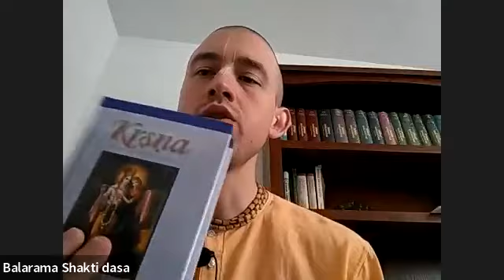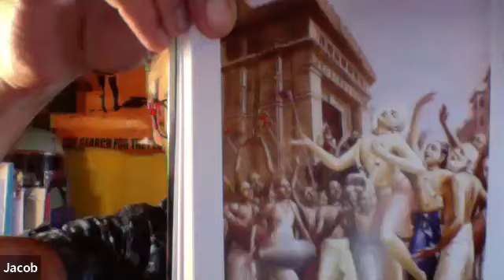SAP ep 24 - The Essence of Kirtan Between Musicianship and Tradition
Immersing in the Kirtan Culture

The hub of our movement is Harinam Sankirtan. Spiritual life means service, because life means relationships, and relationship means service. Sri Krsna Caitanya incarnated to teach is by example the highest method of serving God, because He is God. And the method He claims to be topmost is chanting Hare Krishna. Playing the instruments helps us enter deeper in participation in it, but in no way does one need to be a musician, because it is based on sincerity of the heart.

Kirtan is an experience

Some taste must be there or else why do it? Because we are not separate from the Lord in spiritual quality, His pleasure becomes our pleasure. He accepts our loving devotional offerings just as a parent accepts the gifts of the child. Our heart is the only thing that God gives us that is ours to control, that He will never touch, because true love requires that, Free Will. Thus Krishna is solely interested in our sincerity, and you will feel Him reciprocate.

Spiritualizing matter

Everything, e.g. music, transmits some vibration. Music is thus vibrating one of the three modes of material nature: goodness, passion, or ignorance. However, when there is a devotee singing, the music is spiritualized by virtue of that soul's devotion. In other words, he/she is channeling the Holy Spirit (Paramatma, Supersoul), which is the whole purpose of life, to become channels or instruments of God vs. being pushed and pulled by the material modes.

Two wings of accepting what is spiritual

The purist, "conservative" sticks to traditional methods, whereas the "liberalist" introduces new methods based on local culture. The former doesn't realize that you can't judge a book by its cover, while the latter doesn't realize the influence that the cover is having on the book. How do we know if what we are trying to offer is spiritual, or if we are simply getting deeper into our false ego? The traditionalist errs on the side of caution here, but may still be missing the point: spiritual life is given, it cannot be taken either by liberal nor conservative justification. It's a matter of the flow of mercy.

Why the Indian culture?

Indian culture doesn't have to, nor will it, be taken up all over the world. It may be scientifically more in the mode of goodness, but the point of the Sankirtan culture, as explained by Bhaktivinoda Thakur, is that whatever names of God and instruments you have in your culture, chant accordingly. The point is that you do it! (We're not here to convert people) We devotees in ISKCON accept traditional artifacts of India because it is the culture that our spiritual masters, namely Prabhupada, are giving us for the upliftment of our consciousness - we find it favorable to remaining in the devotional mode, so we accept it.

Kirtan for hire

Some people take up kirtan as a profession, charging money to play kirtan as a strictly musical performance in the name of spirituality. Srila Prabhupada spoke very strongly on such people who would perform kirtan in India, including dramatic recitation of Srimad Bhagavatam, skipping the progressive treatment of spiritual education to indulge in the "juicy" sections of the tenth canto. Intense emotions might even be seen in such performances, as people resonate with their cultural heritage, but this is purely material. Krishna is not the monopoly of any earthly culture, He is the monopoly of the pure devotee only, regardless of his cultural origin. Thus Prabhupada emphasized to us not to be fooled by such charlatans and rascals, who perform Krishna Kirtan for money, fame, or adoration. Playing Western instruments, etc. is alright, but don't do it for yourself, first learn how to make a spiritual offering, then use whatever talents you have to spread the Sankirtan movement. Haribol!